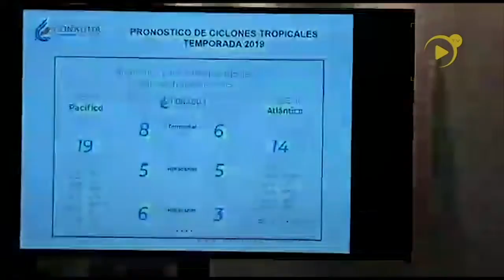Entérateprimero DIF de Mérida se pronuncia lista para la temporada de Huraca